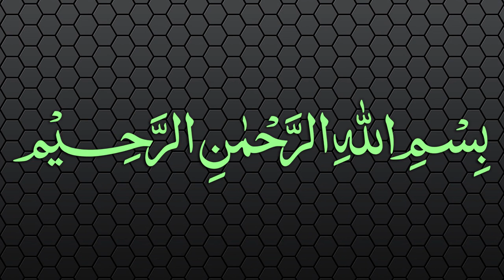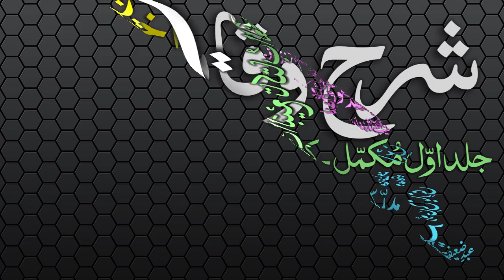Sharh-ul-Wiqayah Dars - 102 - Page - 237 - Maulana Muhammad Zuhair Albazi - 20/06/2007